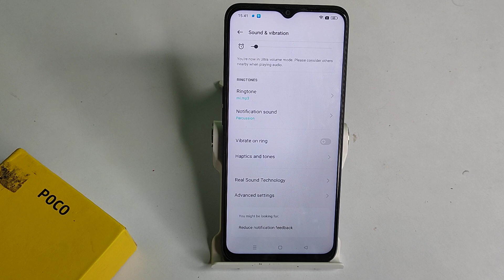How to turn on dail pad tones in poco c3,dail pad tones ko kase on kar sakte hai